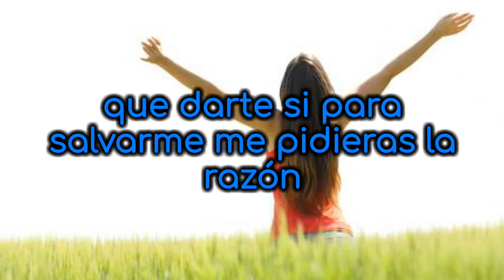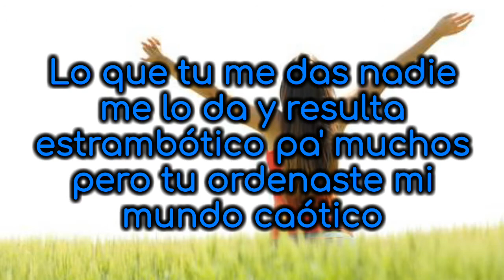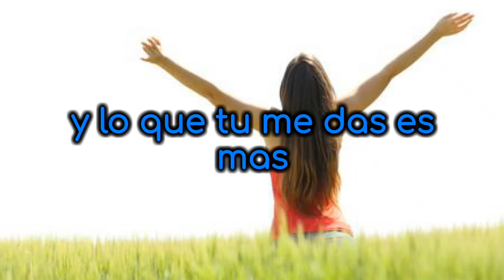Lizzy Parra – De Ti Dependo ft. Musiko, Manny Montes